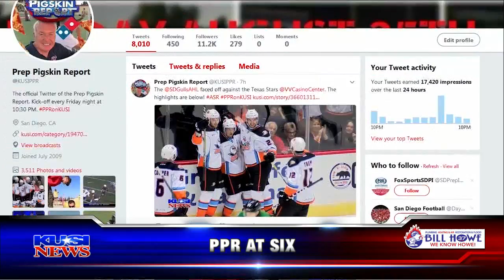Friday November 3, 2017: Pre-PPR Segment #7